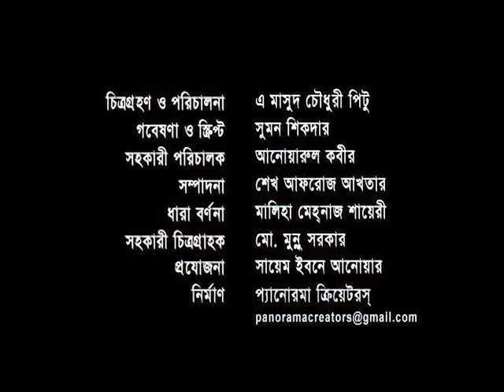রথযাত্রা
LANGUAGE  |  Bangla